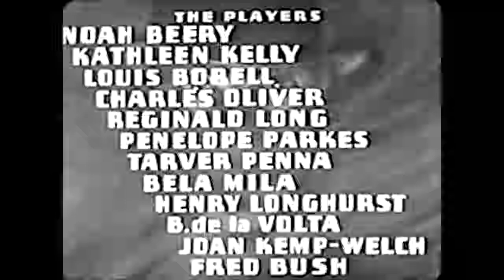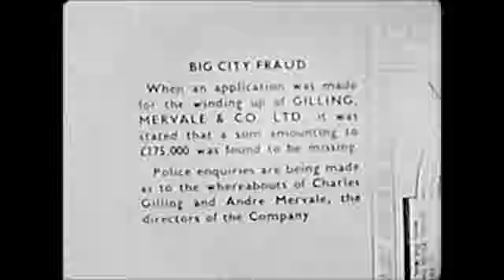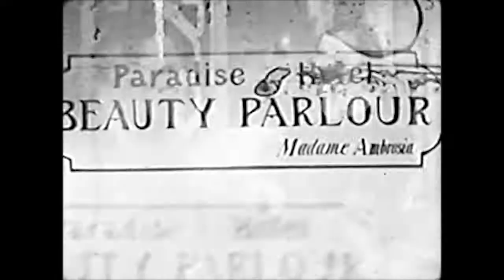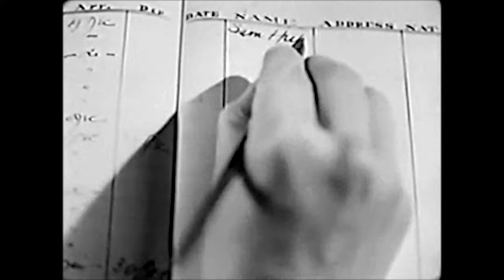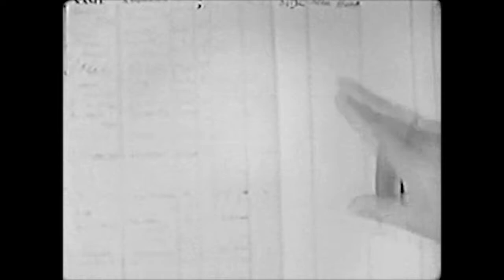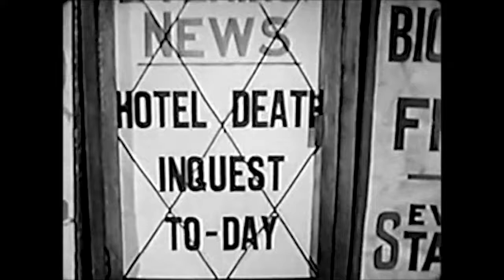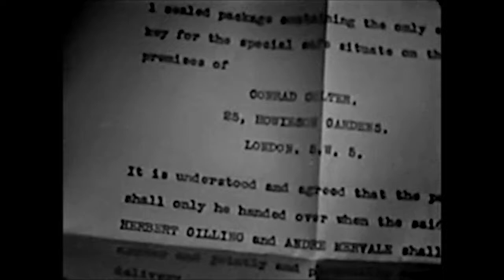The Avenging Hand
1937 directed by Frank Richardson and Victor Hanbury starring Noah Beery, Louis Borel, Kathleen Kelly, Charles Oliver, Reginald Long and Tarva Penna.  A seedy criminal is delighted when he arrives in London and finds it chock-full of criminal activity.  When a murder occurs and the crooks are looking for a mysterious package, he decides to turn detective.